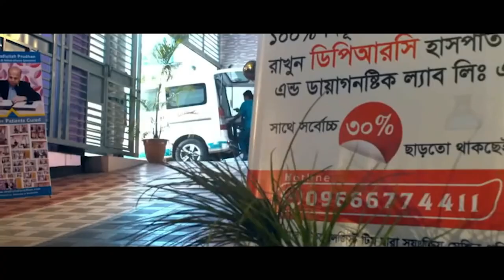দীর্ঘ দিনের অস্ট্রিও আর্থ্রাইটিস ও PLID’র রোগী এখন সুস্থ। DPRC’র চিকিৎসায় রোগী এখন সুস্থ AS,OA,PLID